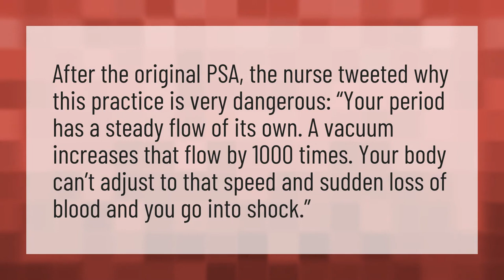Can you vacuum your period out?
Sign Of Period • Can you vacuum your period out?